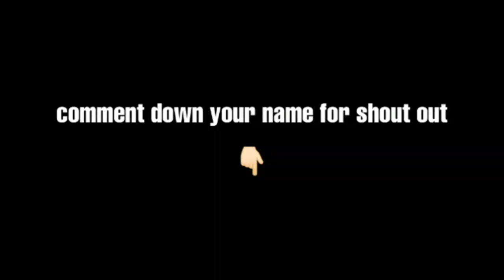Emerald golem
Megamanny

steveee

Seriogamerz